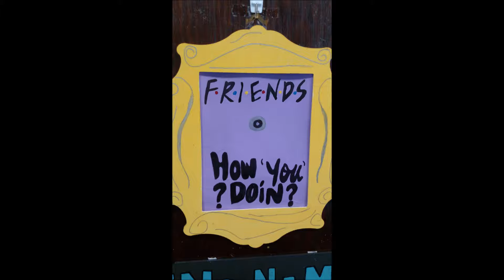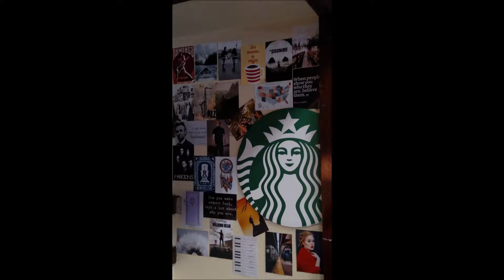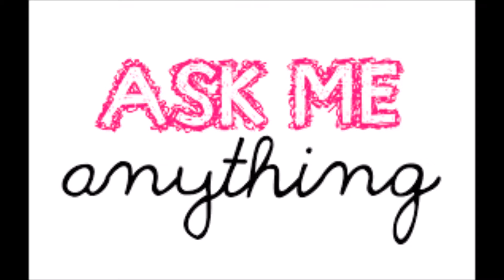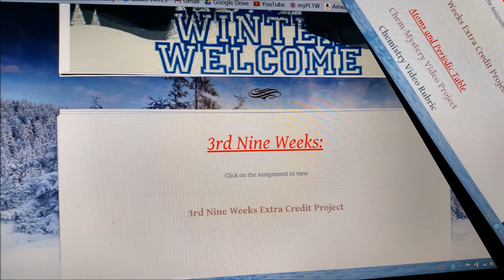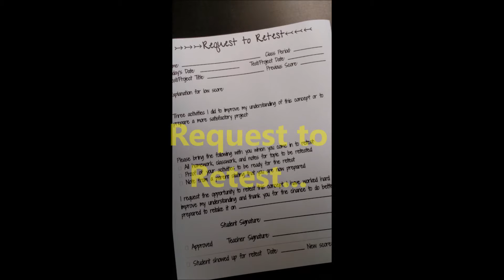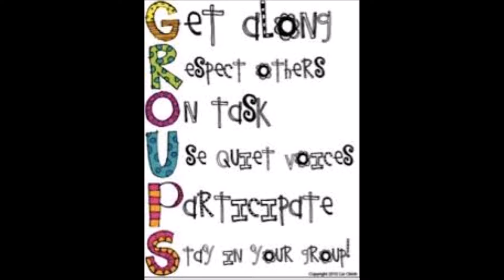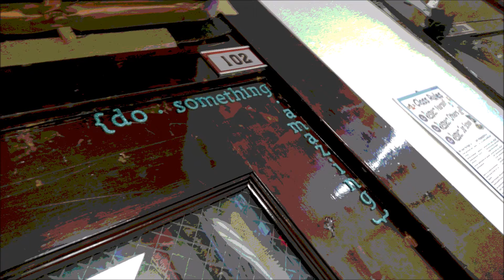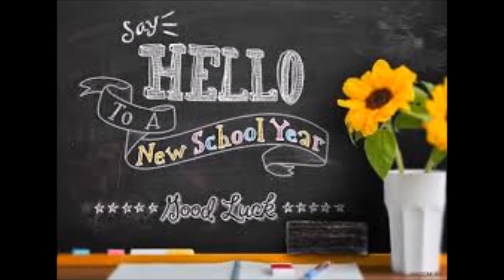Science 8 Back to School Video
Welcome back to BSMS! Watch this video for a look inside our Science 8 classroom...watch for policies, procedures, rules, and a sneak peek of our year!